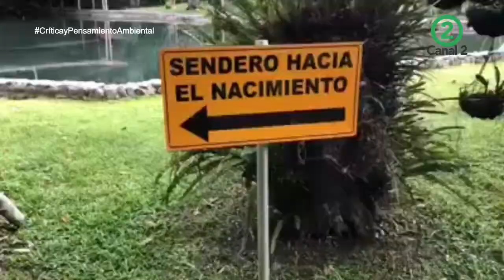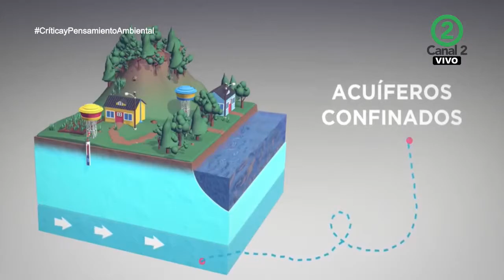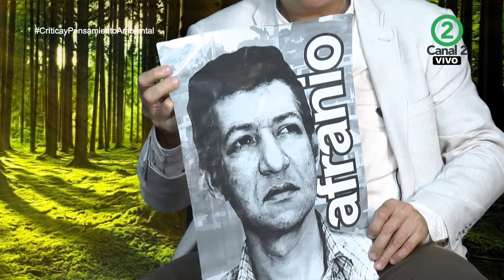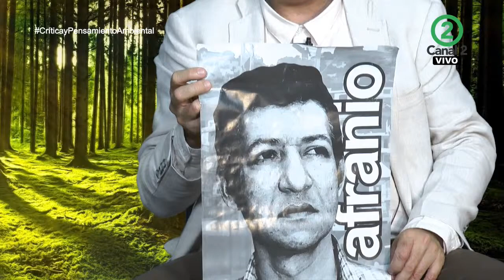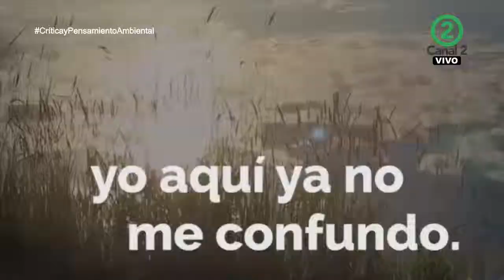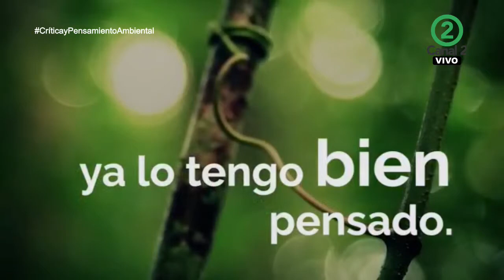Día mundial de la tierra - Crítica y Pensamiento Ambiental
Hoy es 22 de abril día mundial de la tierra, junto con nuestros compañeros Dicter Zúñiga, David Gómez y Erika Cabal vamos hablar de:

Primer Segmento: Defensa del río Bugalagrande
Segundo Segmento: Memoria Fotográfica de Siloé
Tercer Segmento: Defensa del acuífero de Pavas